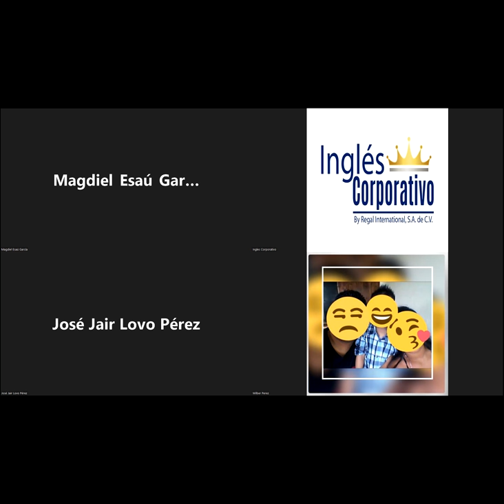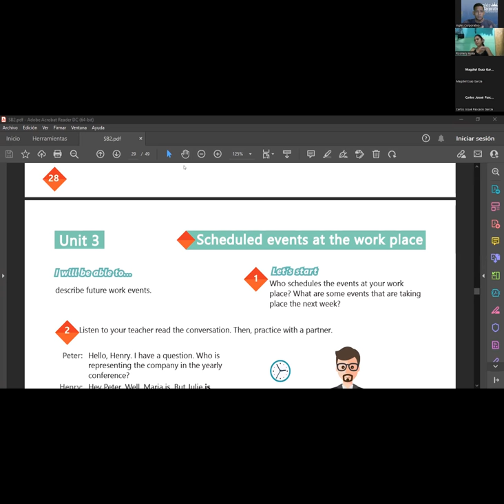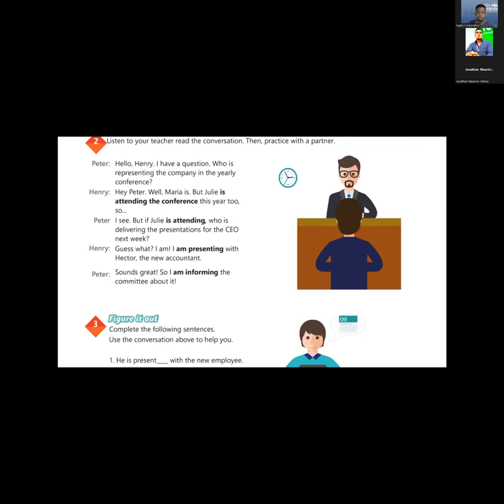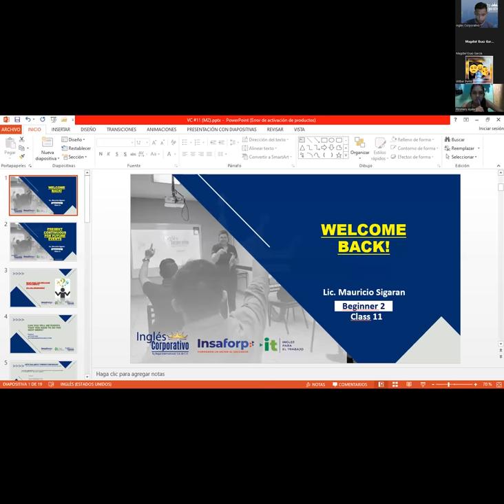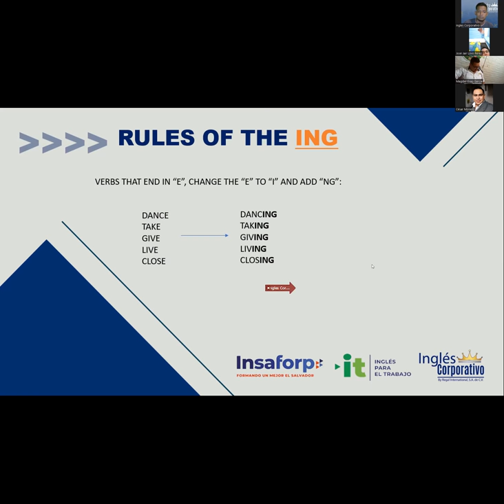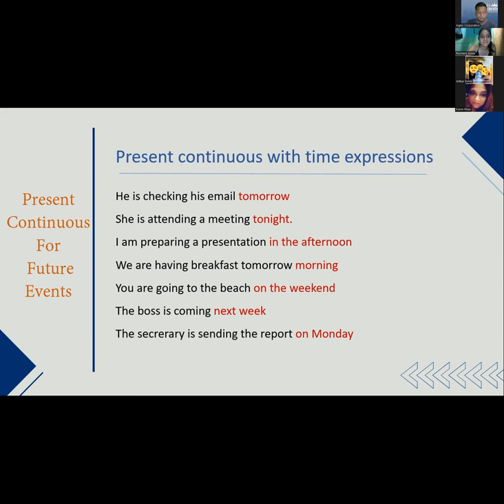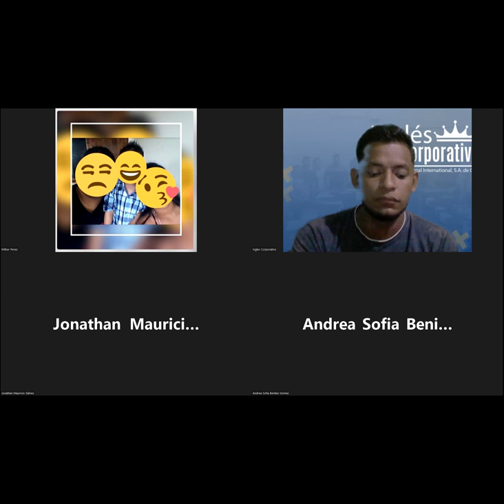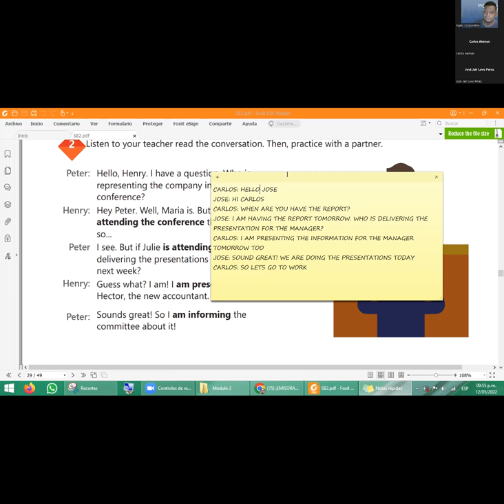Ingles Corporativo-12-05-2022-How to use Present Continuous for Future Events